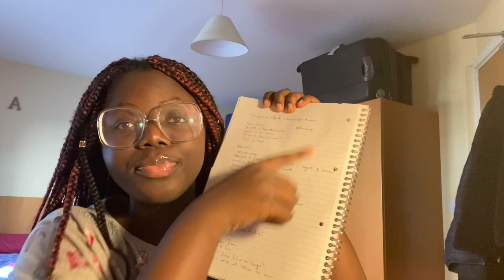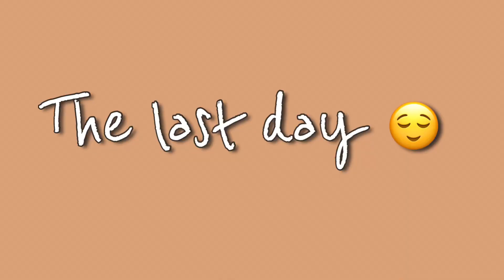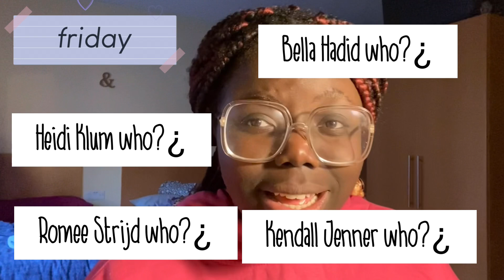Eating like a model for 5 days | I survived !!!!!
Hi guys,
In this video I eat like a model for five days, I also documented what I eat for the five days ( Monday- Friday). I tried new food.